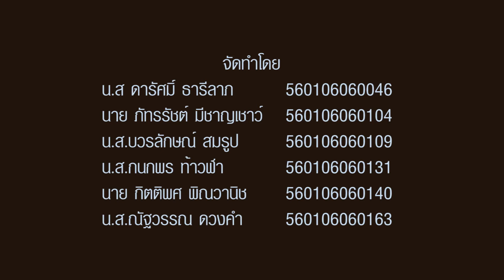10 Shot FD331